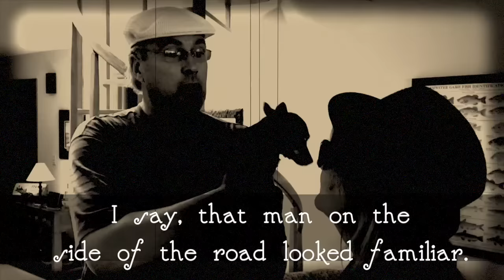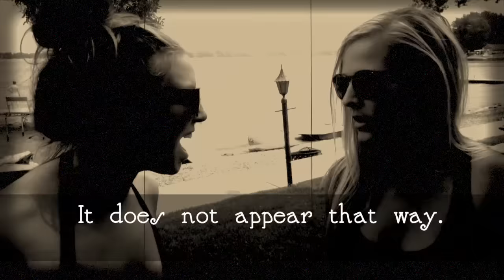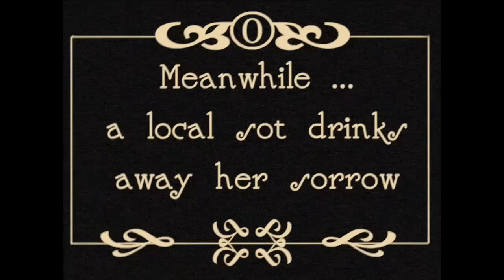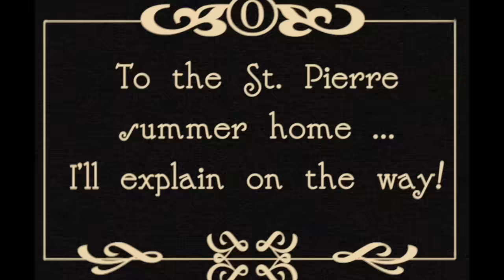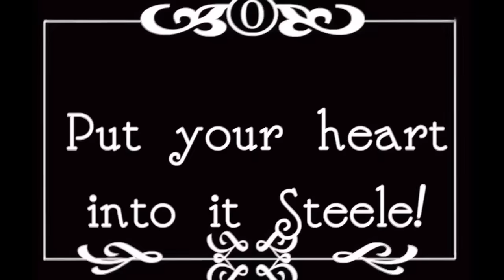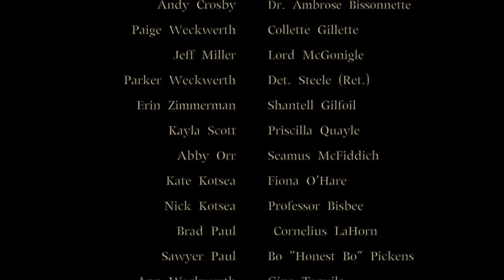Cinco de Muerte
The fifth and final installment of the Detective Steele series! Guaranteed to be a summer blockbuster!